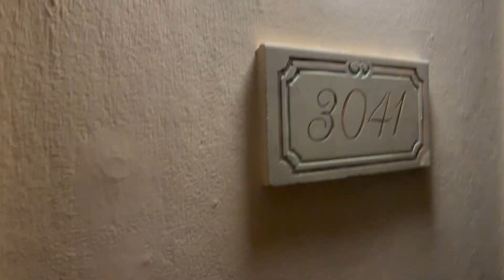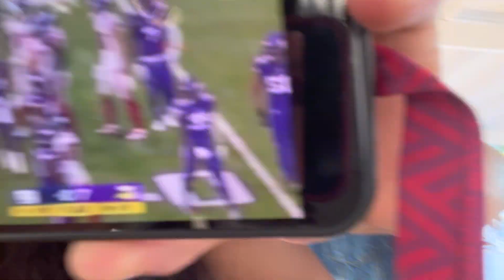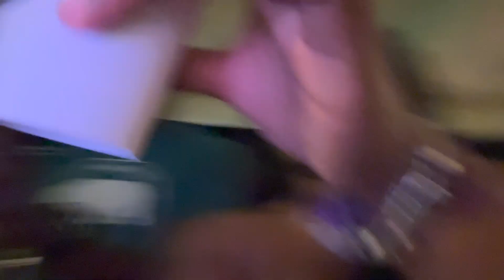Baecation Part II + Jamaica Vlog + Destination Wedding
Charles and I are no longer together but I’m not wasting content so….

Amazon Wishlist:

My measurements:
36 32 59

Height:
5’10